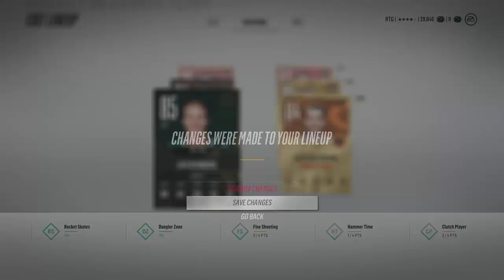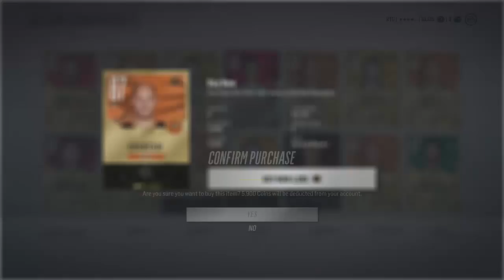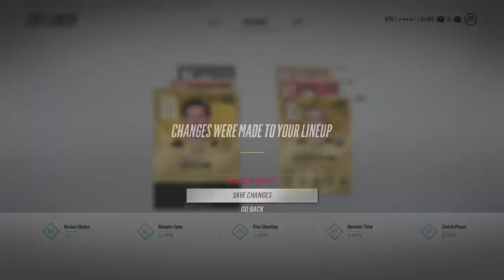Got Flashback Streit - ROAD TO GLORY E15 NHL 18 Ultimate Team